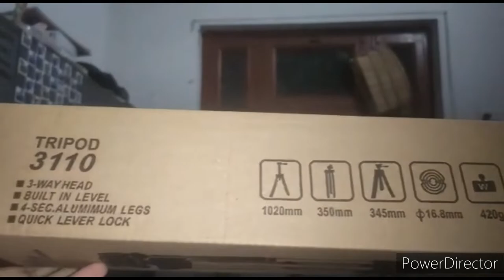NEW TRIPOD UNBOXING REVIEW AND PRICE 😊😊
Hello guys, i am prabhat kumar

in this video  i am going to show you my new tripod and price, review of that